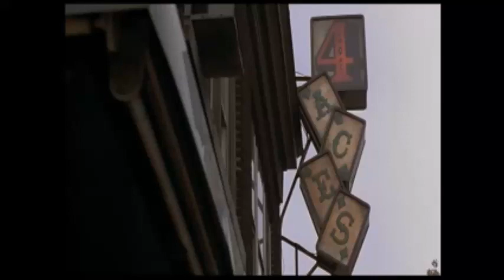Cop Land (Director's Cut) - Freddy's My Man